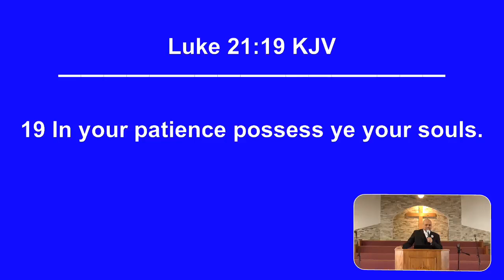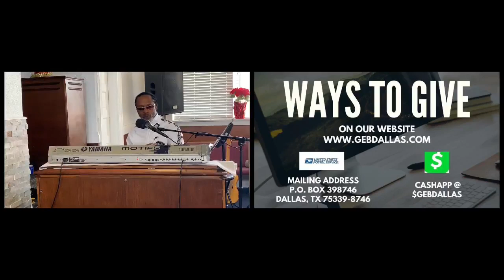GEB Live - Sunday Service 1.1.2023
Dr. S. L. Wright Sr - Pastor Elect